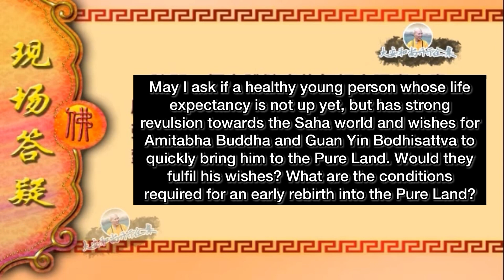Master Da’an QnA: Can I seek an earlier rebirth in the Pure Land?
Master Da’an, abbot of Donglin Monastery which was established by the 1st Pure Land Patriarch Hui Yuan answers on

“Can I seek an earlier rebirth in the Pure Land?”